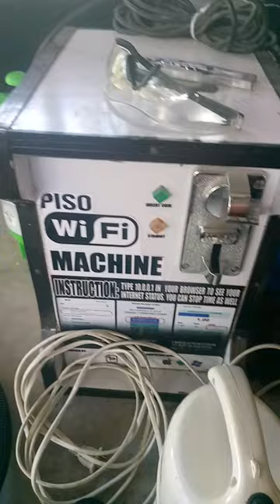pang micanico mga tools